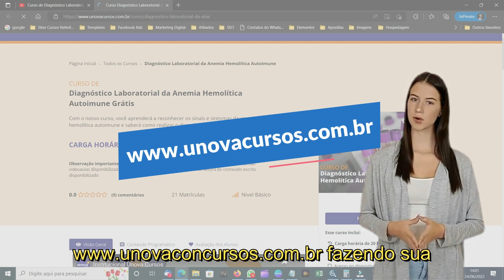Curso de Drogas, analgesia e sedação em UTI Gratuito | Unova Cursos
Não perca essa oportunidade única de aprimorar seus conhecimentos na área da saúde com o Curso de Drogas, analgesia e sedação em UTI oferecido pela Unova Cursos! Com conteúdo de alta qualidade, abordando temas relevantes e atuais, este curso online e gratuito é a chave para ampliar suas habilidades e se destacar no mercado de trabalho. Clique agora mesmo no link para se inscrever e comece a transformar sua carreira profissional!

O Curso de Drogas, analgesia e sedação em UTI é o investimento certo para você que deseja se capacitar e se tornar um profissional mais completo e preparado para os desafios enfrentados no ambiente de UTI. Aproveite esta chance de aprender com os melhores e elevar seu currículo a um novo patamar.